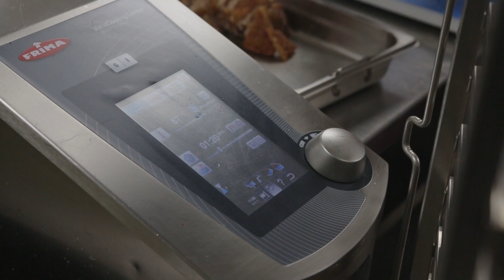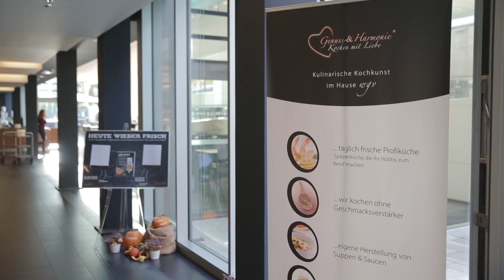Das VarioCookingCenter bei den wgv Versicherungen in Stuttgart | RATIONAL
“Ich kann auch mit wenig Personal 3, 4 oder 5 Geräte gleichzeitig bedienen,” sagt Werner Schwarz Head Gastronomieleiter der Firma Genuss und Harmonie.

► Bis zu 400 Essen täglich
► Sechs VarioCookingCenter aller Größen im Einsatz
► Verwendung der Geräte für: Kochen, Braten, Frittieren, Sous-vide Garen

Gutes Essen ist Ihre Passion, Qualität und Frische sind Ihre Versprechen: Sie sind Contract-Caterer aus Leidenschaft - die Firma Genuss und Harmonie.

► Erleben Sie RATIONAL auf anderen Social Media Kanälen.

Wenn Sie irgendwelche Probleme haben, kontaktieren Sie uns bitte.